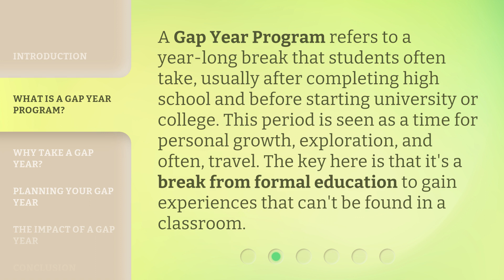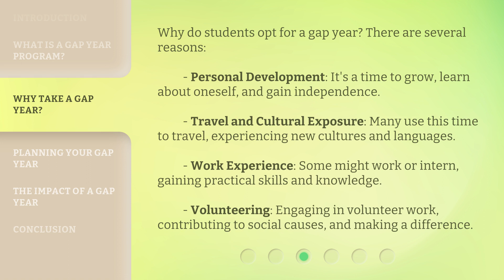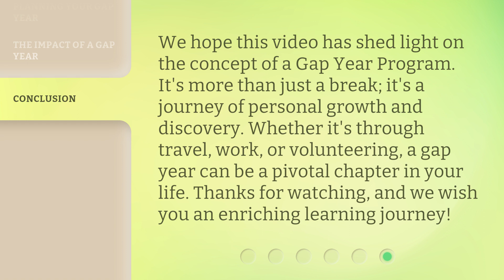Understanding the Gap Year Program: An Exciting Opportunity for Growth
Unleashing Potential: Exploring the Gap Year Program • Discover the transformative power of the Gap Year Program, an exhilarating journey towards personal growth, cultural immersion, and self-discovery.

00:00 • Introduction - Understanding the Gap Year Program: An Exciting Opportunity for Growth
00:33 • What is a Gap Year Program?
00:59 • Why Take a Gap Year?
01:35 • Planning Your Gap Year
02:07 • The Impact of a Gap Year